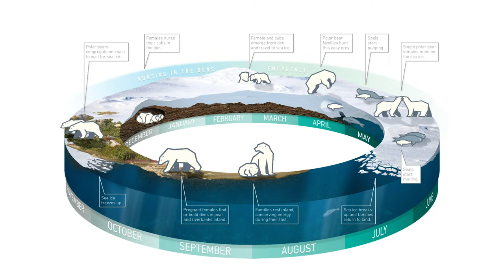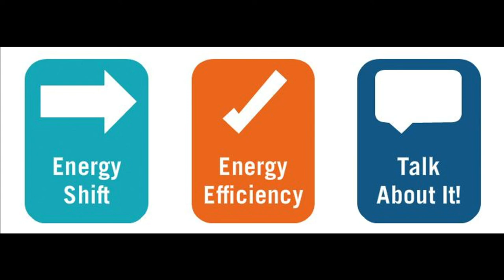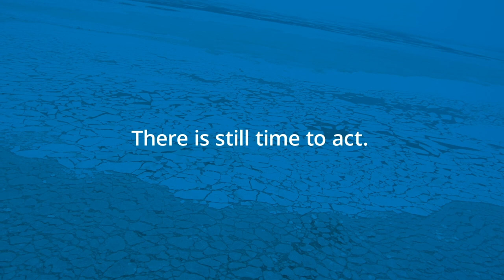Protecting Polar Bear Families, Tundra Connections Webcast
Panelists: Dr. Megan Owen (San Diego Zoo Global), BJ Kirschhoffer (Polar Bears International), Alysa McCall (Polar Bears International)
The future of the polar bear population depends on healthy families. Join Polar Bears International as we talk about our research projects that involve monitoring moms, counting cubs, and detecting dens all around the Arctic. Celebrate this amazing animal with us and be sure to send us your questions.